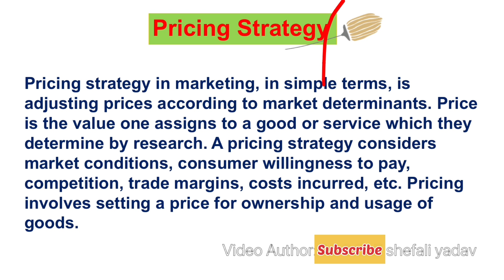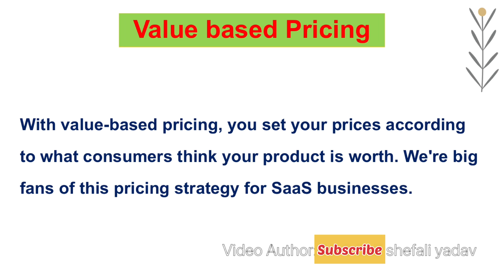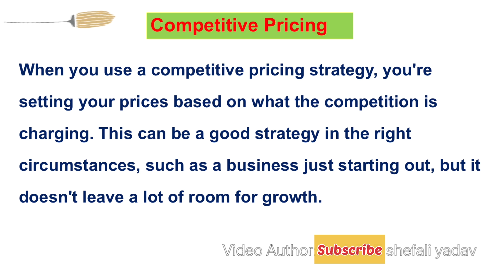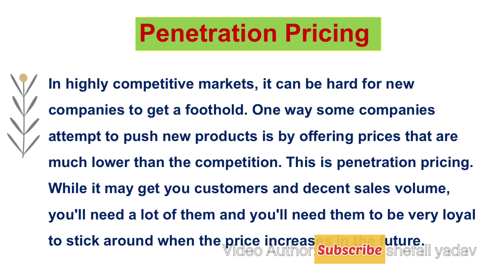Pricing Strategies (Hindi) NET/JRF | Marketing Management | Commerce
I'm on Instagram as shefali2490. Install the app to follow my photos and videos.